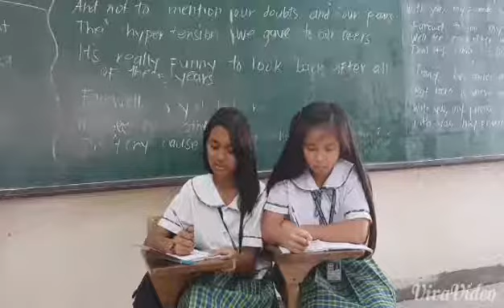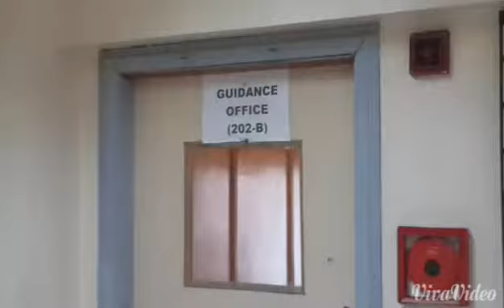Grade 7 Mapag-impok Batch song 2015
MaPEh activity  MTV shoot batchsong